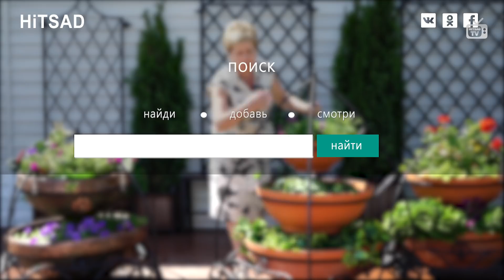Вазоны Для Цветов 🌺 Садовый декор от интернет-магазина hitsad.ru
Для дач, небольших садовых участков, где площадь не позволяет разбить полноценные цветники и расположить большие садовые формы, самым удачным ландшафтным решением будут цветочницы и вазоны, исполняющие роль мобильных клумб. Их традиционно используют при оформлении садовых дорожек, мест для отдыха, клумб, зимних садов, лестниц и входных групп.  Оригинальные мобильные клумбы служат наилучшим вариантом для декорирования всех стилей в ландшафтном дизайне. С их помощью можно создать неповторимую атмосферу, преобразить самый неприметный уголок дачи. В этом обзоре эксперт hitsadTV представит вам удивительно красивые вазоны, с помощью которых вы сможете не только украсить свой сад, но  так же они подойдут для декорирования любых праздничных мероприятий.

Выбрать и купить вазоны для цветов по низким ценам на официальном сайте производителя садового декора Hitsad.ru: